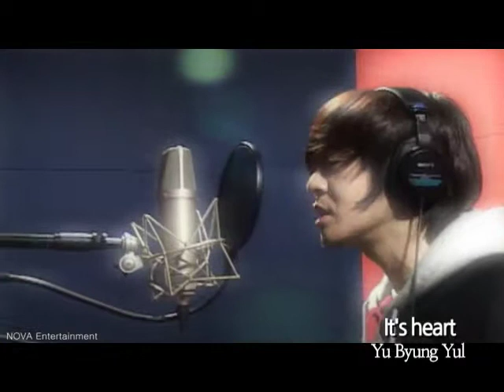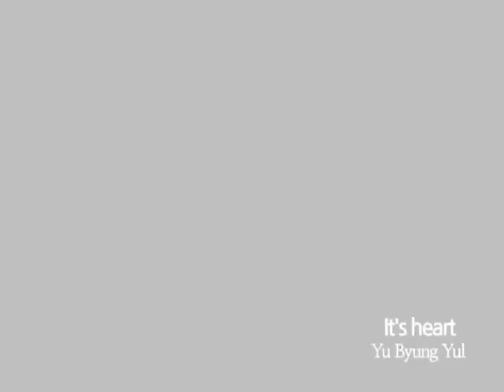[K-POP, M/V] Yu Byung Yul - It's heart (CJ E&M)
Music Title : It's heart
singer : Yu Byung Yul
Company: CJ E&M